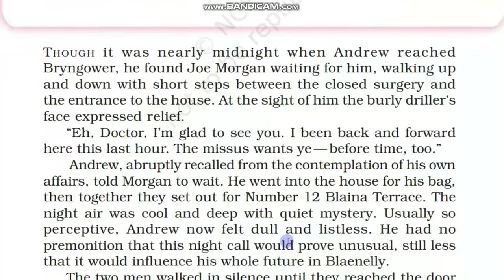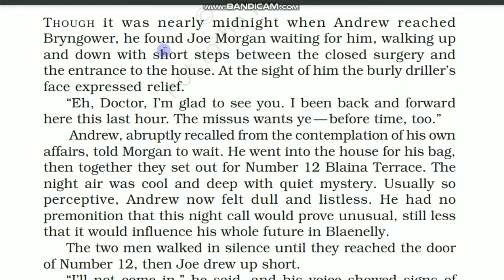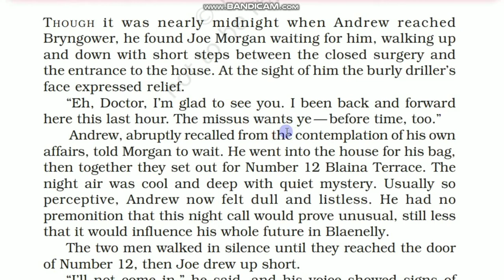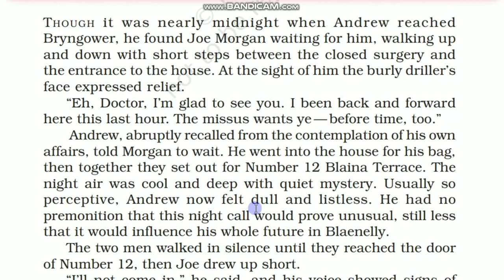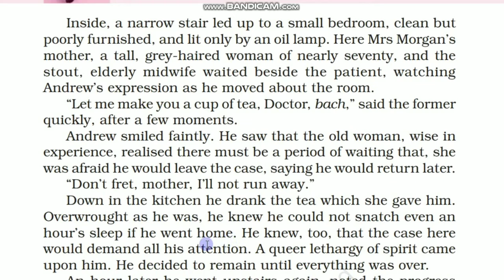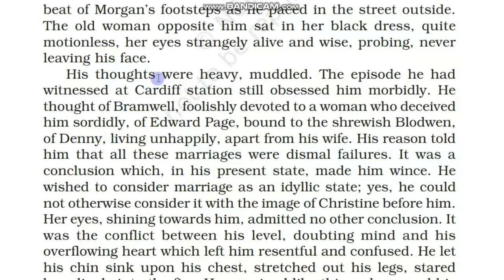11th, English, L - 7, Birth